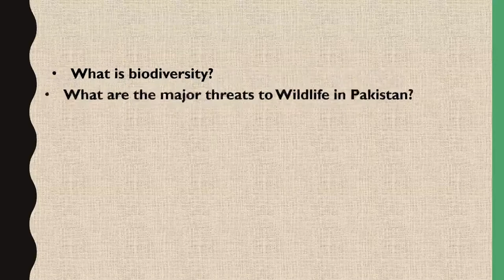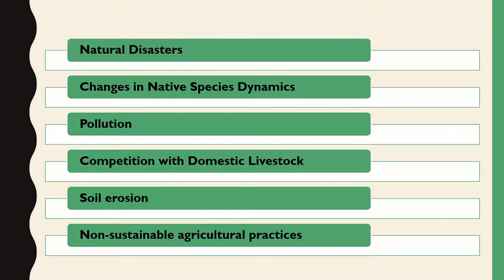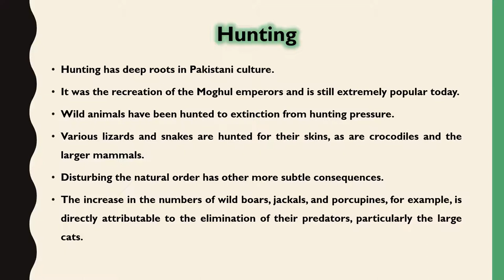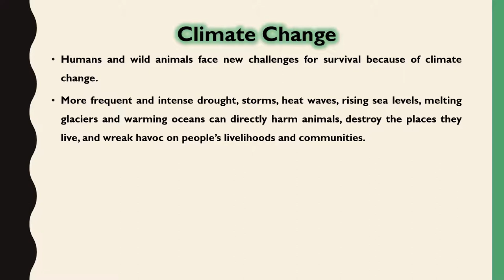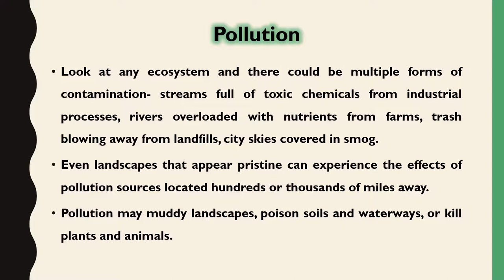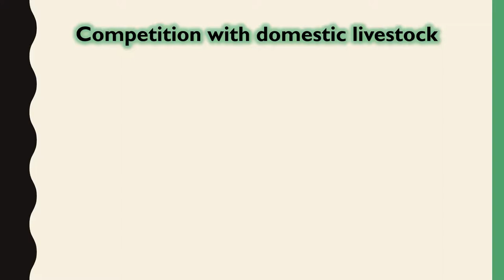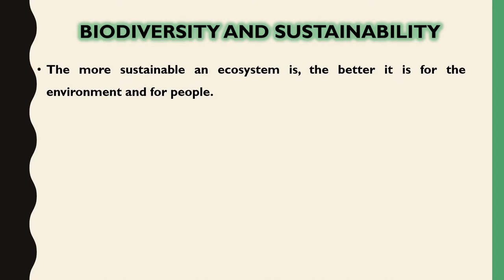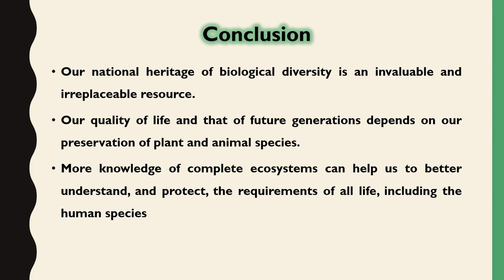Wildlife of Pakistan, MSc IV, Lecture # 06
Instructor: Aleena Naeem
Class:  MSc (Zoology) 4th Semester
Subject: Wildlife of Pakistan (ZOL-652)
Lecture # 6
Topic: Biodiversity and sustainability of wildlife
Superior College Wazirabad (University Campus)